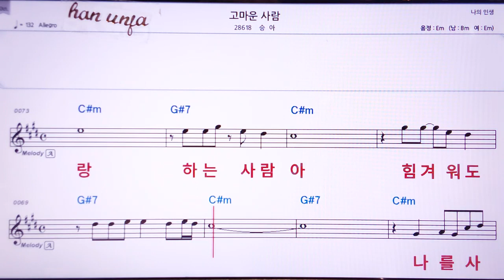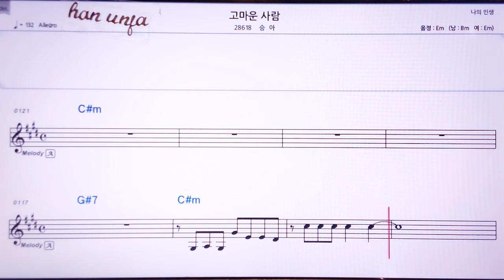💖그리운 사람/승아 👍Karaoke With Sheet Music/MR,노래방, 악보, 코드,